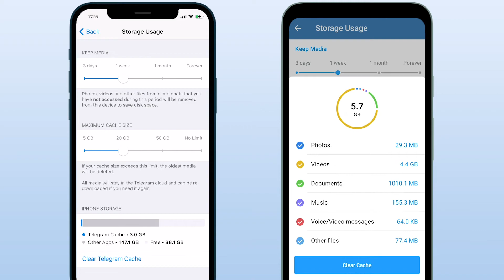Clear your cache to free up extra space on your device. ... Telegram Tips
Clear your cache to free up extra space on your device. Media and files stay in the cloud, and will automatically re-download as needed.
Stay safe in a Smart-tech World